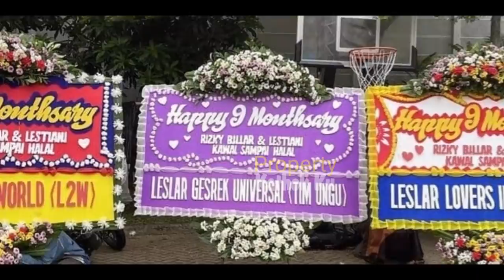MONTHVERSARY ke 9BLN‼️ Detik-detik Hadiah BILLAR Buat LESTi TAKJUB❓Makasih SAYANG❓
Jangan Lupa: _
Thankz!!..